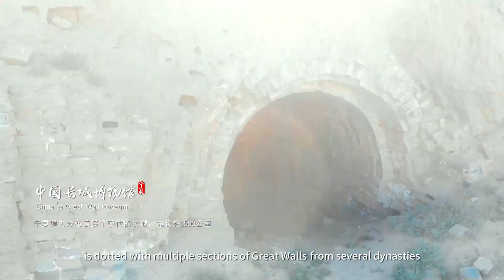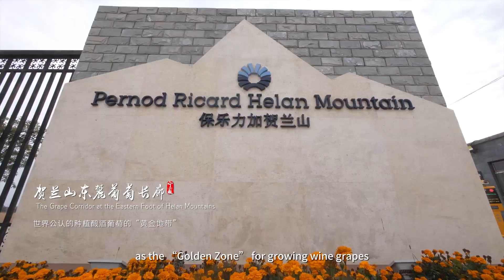《去宁夏给心灵放个假》